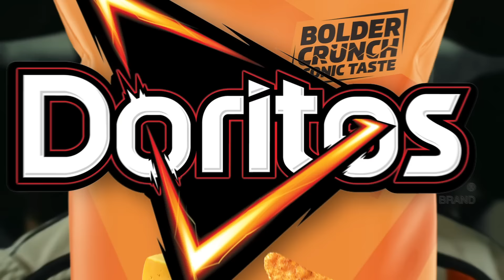For the Bold in Everyone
Doe het op jouw manier met Doritos®.